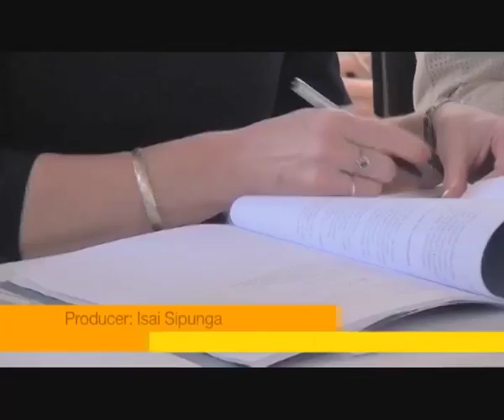Finland donates N$1.4 million to Namibia Media Trust to further press freedom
by: Isai Sipunga